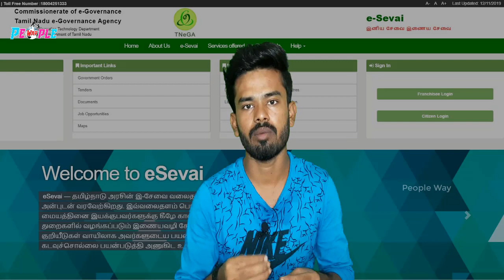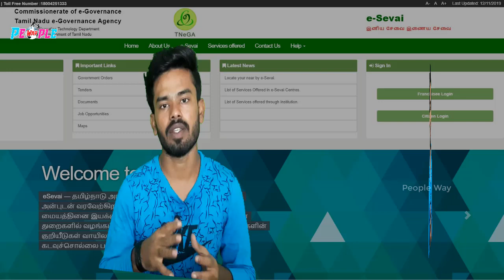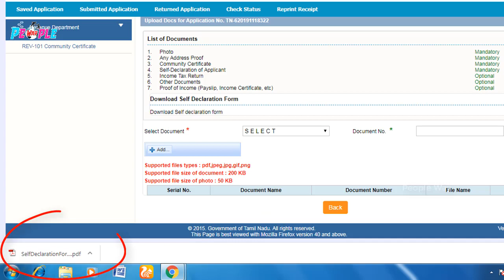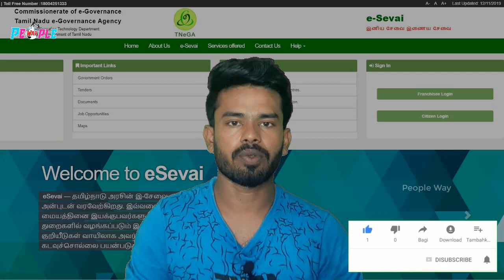சாதி சான்றிதல் விண்ணப்பிக்கும் போது Subscriber's-க்கு ஏற்பட்ட சந்தேகத்திற்கான பதில்!! I Peopleway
Media Partner : People Way India